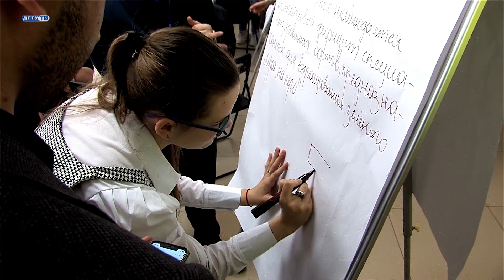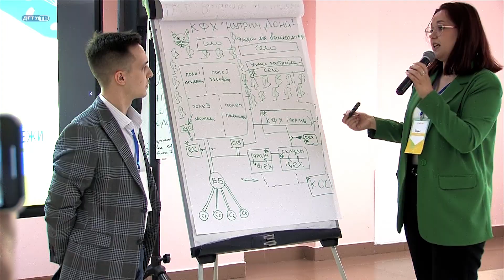Форум сельской молодёжи в ДГТУ